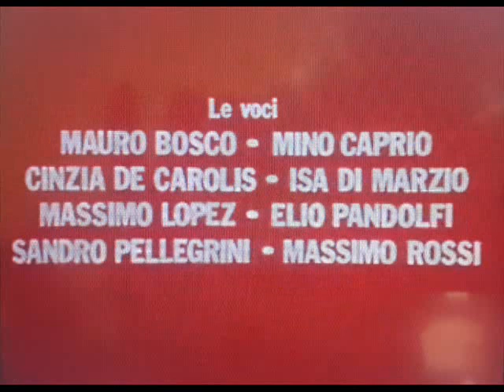Bubblies pupazzi su Rai 3 dalll'ottobre 83 al luglio 84 videoricordo